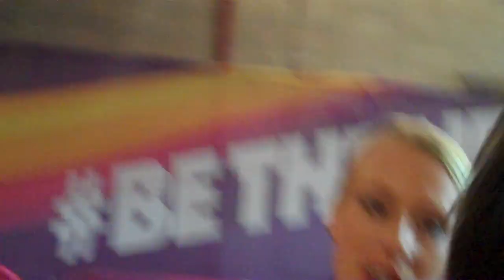Sandi Morris After Silver in Pole Vault 2017 Worlds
LetsRun.com's complete coverage of the 2017 World Track and Field Championships from London can be found